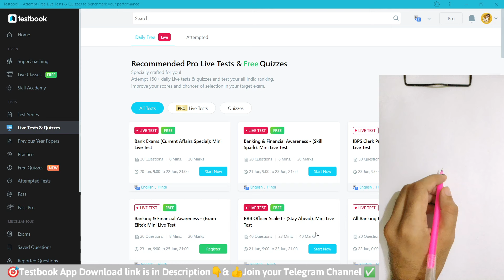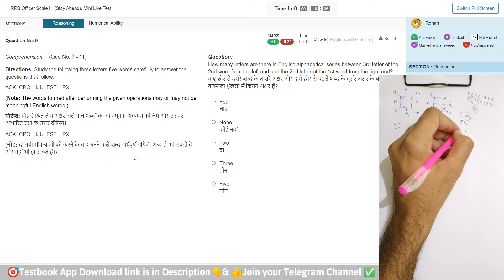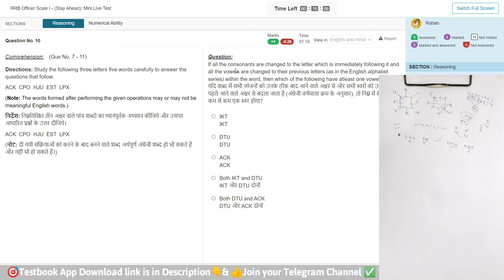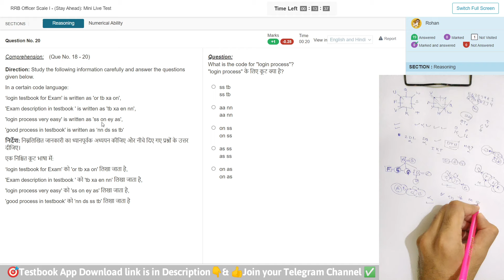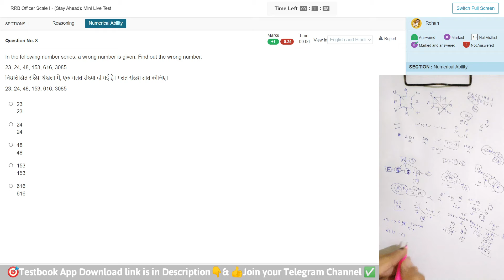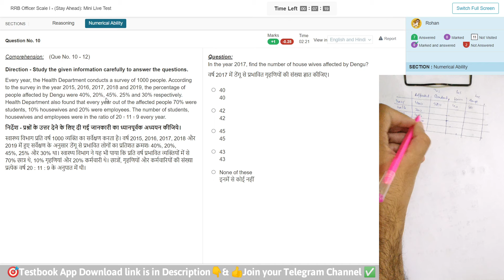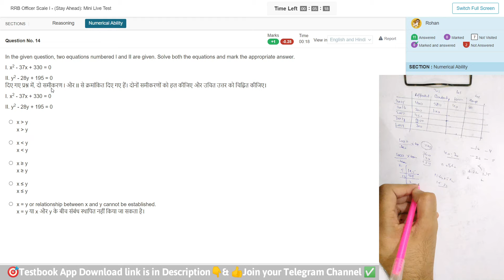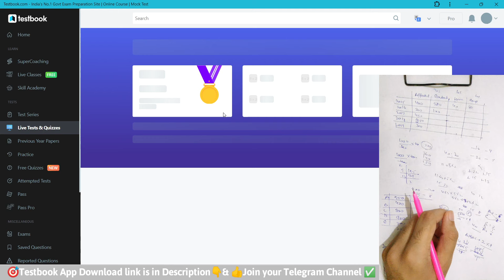I scored 38.75/40 (21min) in Testbook RRB PO Live Mock Test🔥✅Best Exam Approach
Testbook RRB PO live mock test 2024📚✍️, How to Attempt Mock| BankerDost

Oliveboard code:-RJ20

Testbook Code:-E3IFCI

Practice Mock RRB PO live mock test 2024 June
Oliveboard RRB PO live mock test 2024 June
Oliveboard RRB PO live mock test today
Testbook mock
oliveboard mock test
oliveboard
oliveboard free mock test
oliveboard mock
oliveboard rrb mock
100% accuracy
rrb assistant
Ibps clerk
practice mock
PRACTICE MOCK
ibps rrb
rrb
rrb clerk 2024
rrb 2024
rrb clerk
banking awareness
rbi assistant
rbi assistant mock test
rbi 2024
rbi 2023
rbi